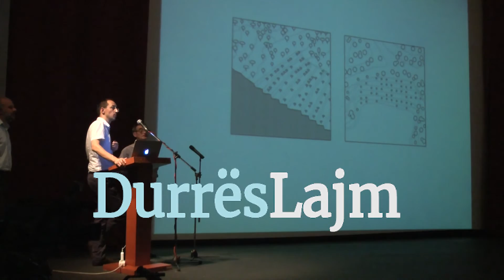PLANI RREGULLUES MUNGOJNE SPECIALISTET